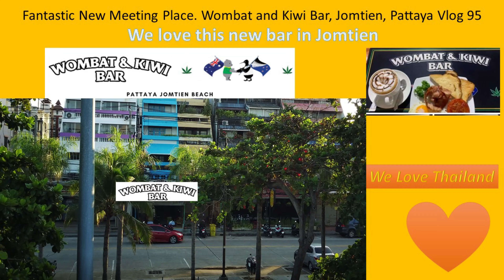Wombat and Kiwi Bar, Jomtien Pattaya - 6 October 2021- Thailand V095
Digital Nomad Trading in Thailand

Supporting Local Businesses

Non is building this part of our fence. Bryan is building the villa.

It is not intended to be investment advice. Seek a duly licensed professional for investment advice.  I’m not selling investments or investment management services. I only manage my own money.